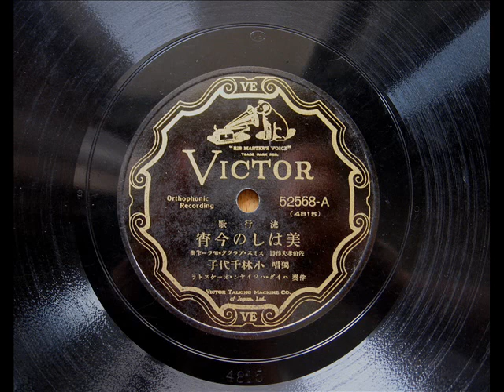小林千代子 - 美はしの今宵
「美はしの今宵」
唄：小林千代子
演奏：ハイダ・ハワイヤン・オーケストラ

録音：昭和７ or８年

"Uruwashi-no-Koyoi" (DON'T SING ALOHA WHEN I GO)

Chiyoko Kobayashi

with Haida Hawaiian Orchestra

recorded in　1932 or 1933

Victor（JPN)52568-A
　　　　mx.4815